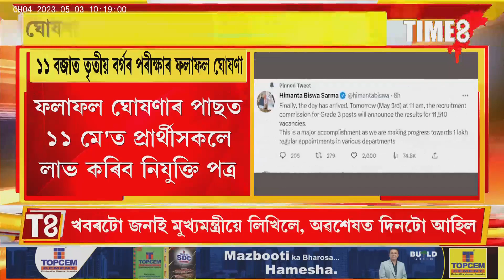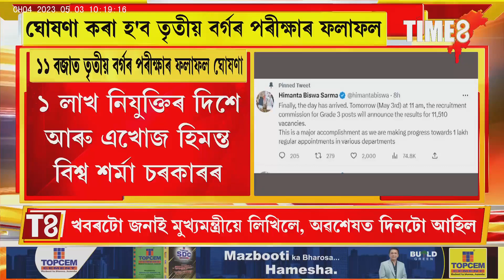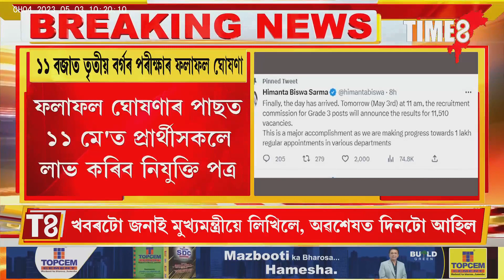ৰাজ্যৰ হাজাৰ হাজাৰ নিবনুৱালৈ ১১বজাত আহিব এটা সুখবৰ।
ৰাজ্যৰ হাজাৰ হাজাৰ নিবনুৱালৈ ১১বজাত আহিব এটা সুখবৰ। ঘোষণা কৰা হ'ব তৃতীয় বৰ্গৰ পৰীক্ষাৰ ফলাফল।